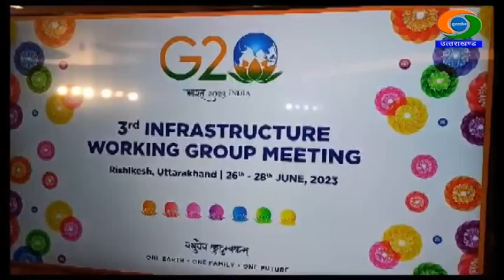जी-20 शिखर सम्मेलन के अंतर्गत तीन दिवसीय ढांचागत कार्य समूह की बैठक आज ऋषिकेश-नरेंद्र नगर में शुरू